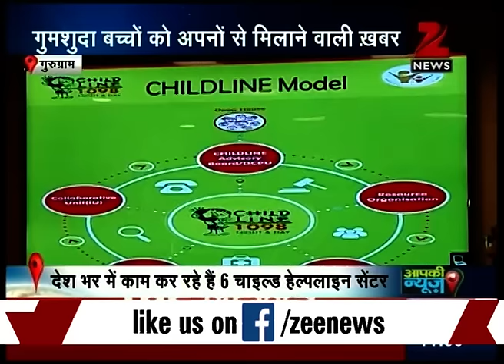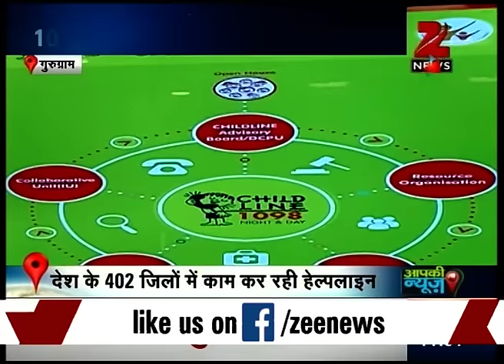Children helpline number launched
Children helpline number was launched yesterday. 1098 will be the child helpline number.